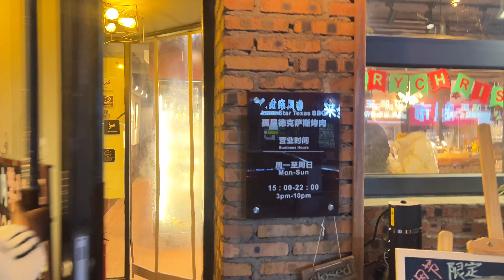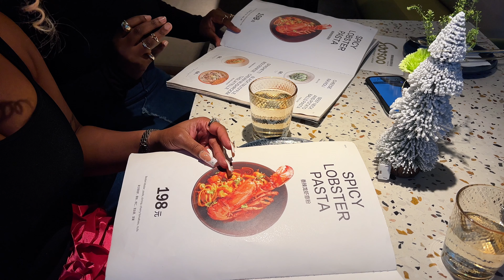CHINA VLOG: LUXURY SELF CARE WEEKEND🥹❤️GRWM FOR MY FIRST AWARDS SHOW! 2023 RECAP-CHRISTMAS IN CHINA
CHINA VLOG: SELF CARE WEEKEND🥹❤️, GRWM FOR MY FIRST AWARDS SHOW! 2023 RECAP, CHRISTMAS IN CHINA, DAY IN MY LIFE AS A BRAND INFLUENCER, MINI LIFE UPDATE, CHRISTMAS GIFT UNBOXING, NEW PERFUMES, GO-KART RACING, MAKING CORE MEMORIES | JUICY 2023 RECAP ~hope you enjoy watching xoxo 💋

▪️Enjoyed watching this? Here’s some more amazing content for you ❤️

▪️FAQS ❤️
-Name: Precious Usen
-Nationality:  Nigerian🇳🇬
-Height: 5 ft 3
-UK SIZE 8 | US SIZE 6 | MEDIUM
-Shoe size: 39
-Filming equipment: IPhone 13 PRO MAX
-Editing Apps: Capcut
-Music used in videos: Thematic & my SoundCloud likes

-IG, TIKTOK @precioustheedon
-WECHAT @_doncorleone

-african restaurant: 北一路万达广场A座(北一路金街)

▪️XOXO, Don Corleone ❤️